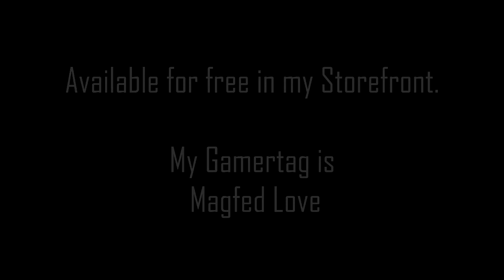Forza 4 - The Evil Honda S2000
If you like the video please drift over to that like button!

Hey guys, here is a design I created that I thought looked pretty good. I wanted to share it with you so if you want to download it, it's available for free on my storefront. My gamertag is Magfed Love. :)